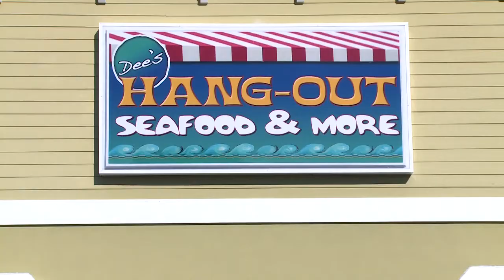Dee's Hangout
The question "What's your favorite dish at Dee's Hangout?" has many, many answers!